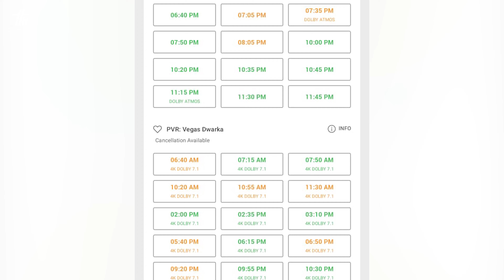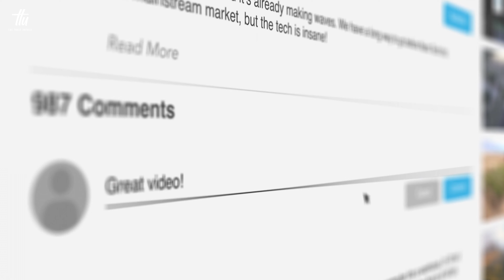6 Unknow Facts of Jawan | ३ साल से में बनी जाके | Jawan Review | The Truly Untold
6 Unknow Facts of Jawan | ३ साल से में बनी जाके | Jawan Review | The Truly Untold

Today we will talk about some such unknown things of Jawan film which you probably do not know. 2 days left, the film is ready for release. Let's see how true the claims made turn out to be.

आज हम यहां जवान फिल्म के कुछ ऐसे अनजान बातों के बारे में बात करेंगे जिन्हे शयद आप नहीं जानते। २ दिन बचे है फिल्म रिलीज़ होने को त्यार है।  देखते है किये गए दावे कितने सच निकलते है।